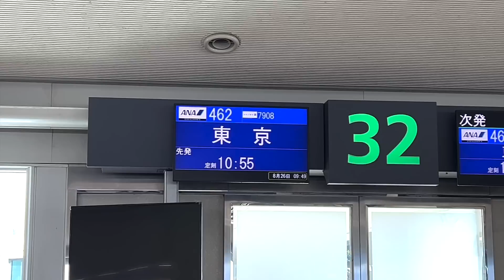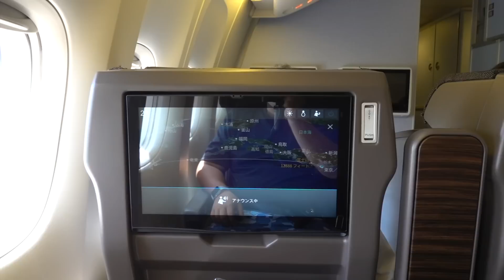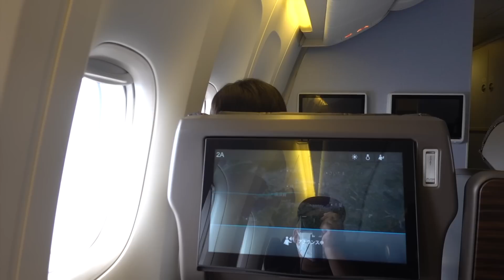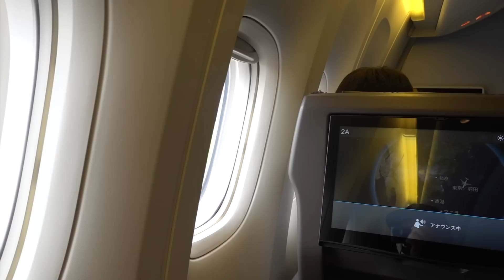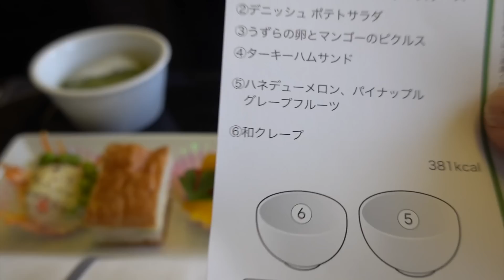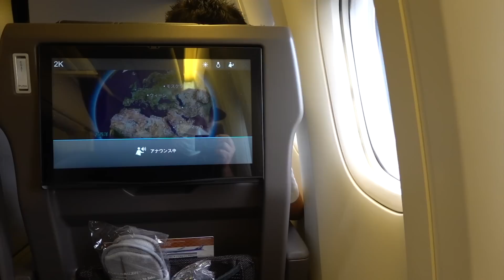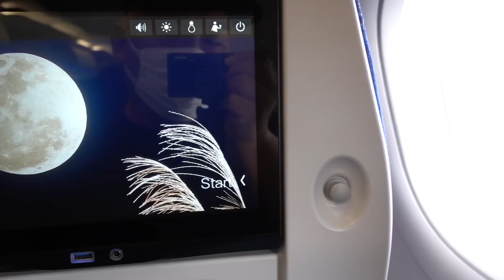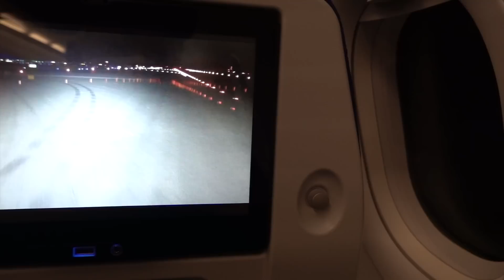機材変更であのレア機材に！復活したP&Wエンジン搭載スターウォーズ772新シートで修行する男。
ANAダイヤ修行３日目です。今回は機材変更でレアな機材に当たりました。通称『たくあん』と言われるスターウォーズ特別塗装機のB777で先日復活したばかりのP&W社製のエンジンを積んだ飛行機です。さらに新シートへ改修がされており素晴らしく快適でした。特別アナウンスも含めて紹介します。

保有PP  51162P(暫定)
今回の獲得  14706P
合計  65868PP
那覇→羽田→那覇  Pクラス株優
那覇→セントレア  普通席 株優
スカイコイン支払い

【2022年海外シリーズ世界一周後編】ドバイ・オマーン・カタール・ドイツ・アイスランド・デンマーク・トルコ編
【2022年海外シリーズ再生リスト世界一周東南アジア編】タイ・ベトナム・フィリピン・インドネシア編
【2021年海外シリーズ再生リスト世界一周前編】アメリカ・カナダ・フランス・スイス編